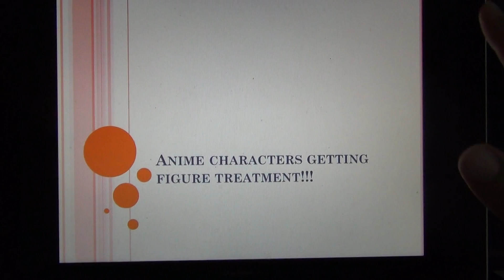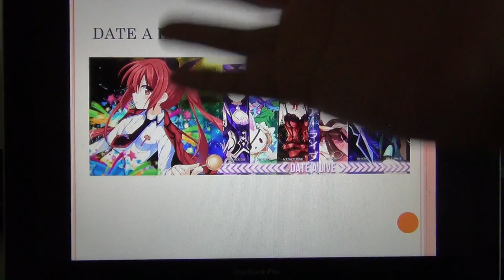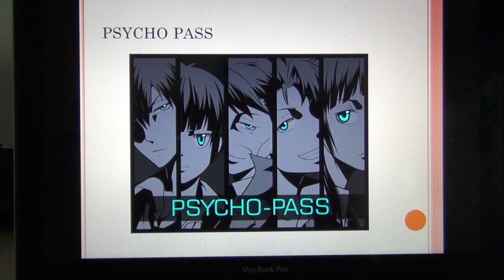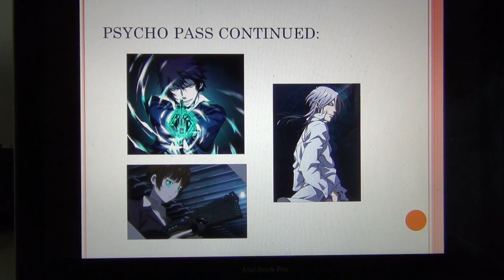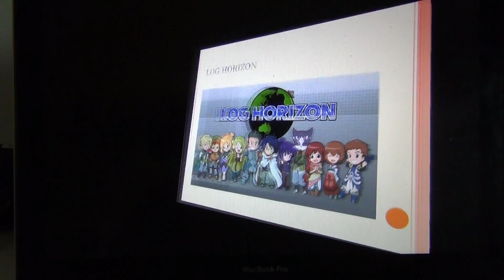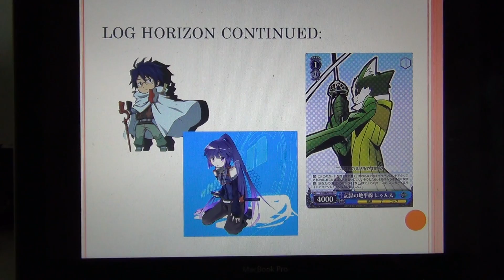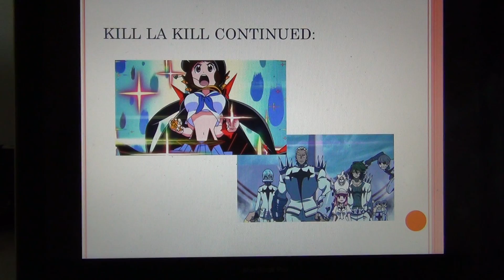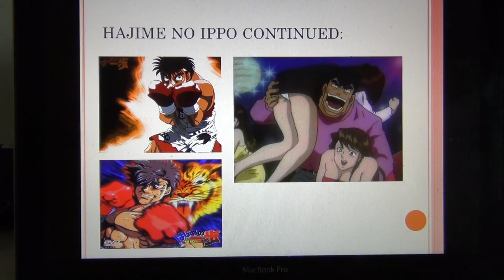What would you like to see made into a figure!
Whats going on guys!

Today I will be sharing with you all my wants list from the figma/s.h.figuarts line. As you all know figma and s.h.figuarts has released so many different figures from animes that we love, pop culture sensations and so many more. Today I am bringing to you anime characters that I would love to see get the figure treatment! I hope you guys enjoy! And if you have a list of characters you would like to see figma or s.h.figuarts tackle leave a comment or a video response and lets just have fun with it! Adios guys!